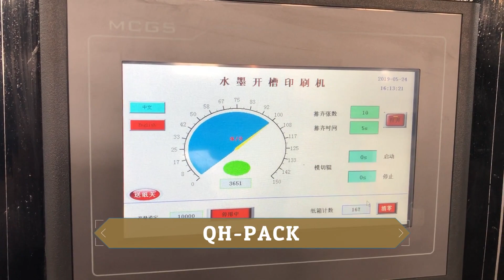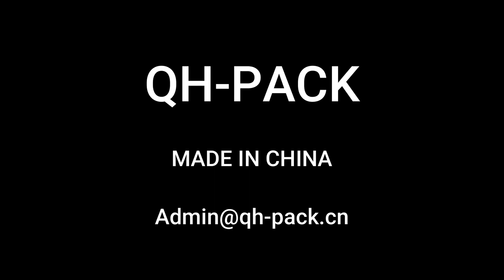QHFP120-1426L Flexo Two Colors Printer Slotter Rotary Die Cutter carton box printing machine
Cangzhou Quanheng Carton Machinery Co.,LTD
zoro sun